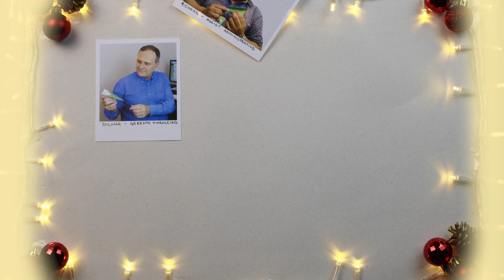Um recado de Natal | RentalMed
2020 = mudar, ajustar, adequar, habituar, harmonizar, inovar. Reinventar.

Ainda bem que a estética sabe tudo sobre isso, né?

O mesmo empenho que temos para transformar a gordura localizada em ácido graxo livre - foi usado para transformar também nossa forma de nos comunicar.

Por isso, a RentalMed encontrou uma maneira nova de enviar um recado especial aos seus colaboradores - e queremos que ele também chegue a você. 🛩
Não importa a forma, em 2021 queremos continuar ao seu lado: trabalhando para que, juntos, possamos ir cada vez mais longe.